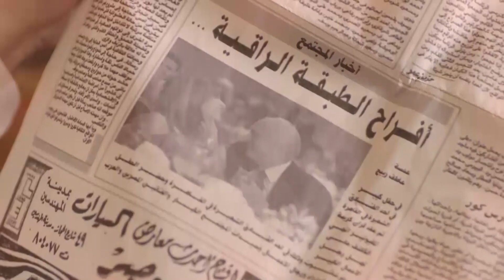لما الفيشواى يكون عاوز ياخد خبره جامده هيروح لمين وقتها 😉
مجموعة قنوات DIGI ترحب بكم ❤️❤️

قنوات  DIGI تتمنى لكم يوما مشرقا وسعيدا ❤️❤️